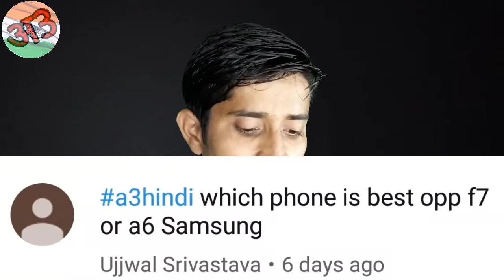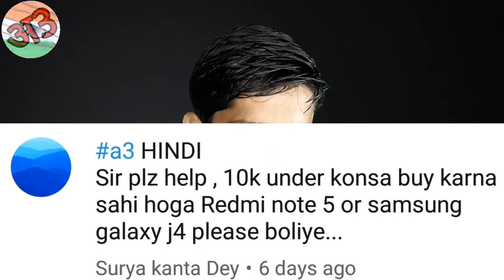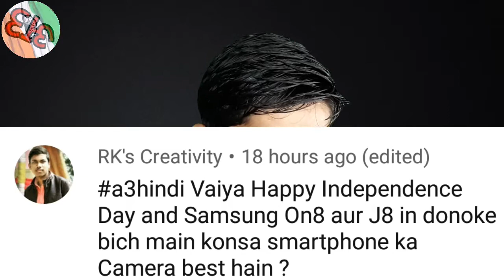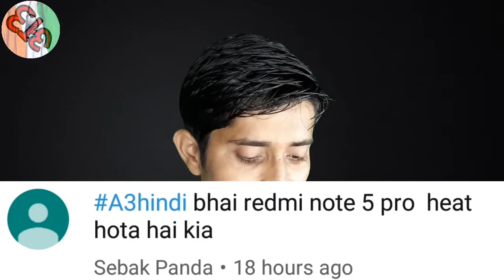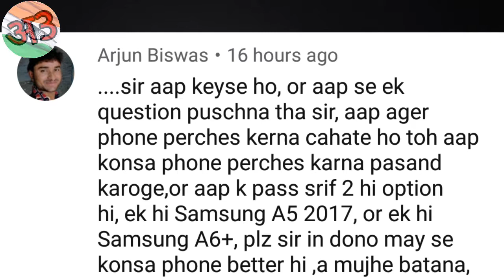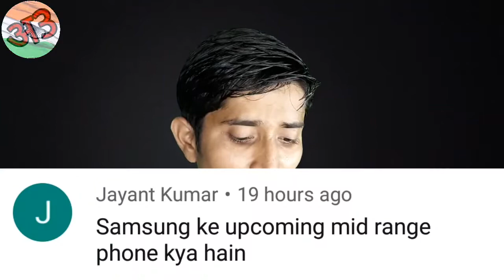Wednesday week off Series: Episode 11th (My most Expensive Unboxing, A6+ vs A5 2017 & moor)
Wednesday week off Episode 11

Namaskaar doston mera naam h Dharmesh aur A3hindi m aapka swagat h,

Ye h Wednesday week off Series ka 11th Episode,
Agar aapko nhi pata to m aapko bata du k ye ek Q&A series h jisme m aapke sawalo ka jawab deta hu,
Agar aap bhi chahte ho k aapka Question bhi is series m samil ho to pls apnne questions ko A3hindi k sath post kare.

Mujhe ummid h ye series aapko pasand aa rahi hogi,